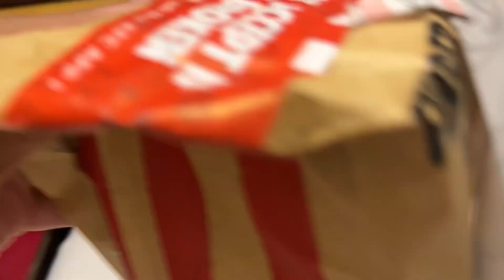Exploring LOTUS 🪷 TEMPLE ❤️of DELHI